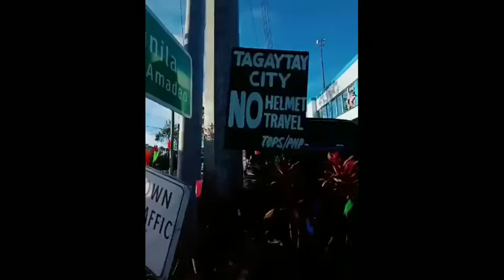Bonding with tropa